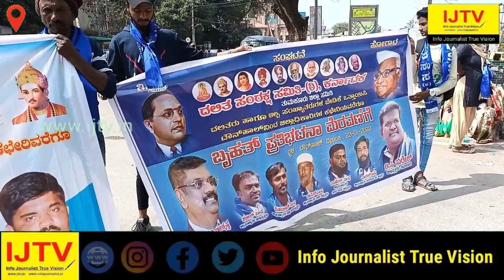DSS warns to the Govt Demanding the 12 demands of the Massive Protest of Dalit organizations | IJTV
IJTV report - DSS warns the Government demanding the 12 demands of the massive protest of the Dalit organization